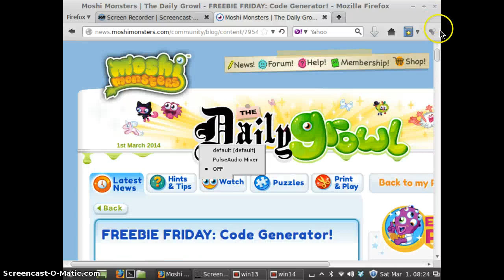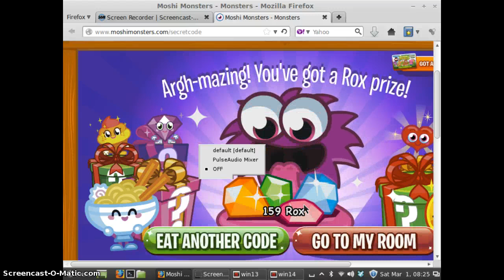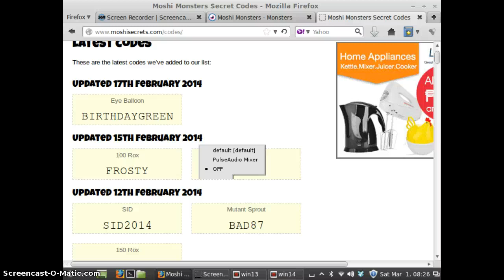Moshi Code - SOOK For 159 Rox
the code sucks men